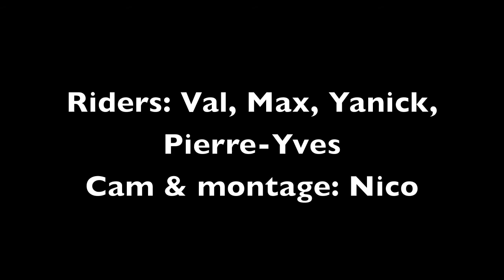Freestyle & Wave riding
3 Jours de navigation a la Pointe Saint-Gildas
Riders: Valentin: Simmer Icon & AHD Freestyle, Maxime: Severne & Mistral Wave Rd, Yanick: Neil Pryde Zone & F2 Chili

Musique: Damian Marley Road To Zion, The Prodigy Omen, Pendulum Tarantula, The Prodigy Spitfire